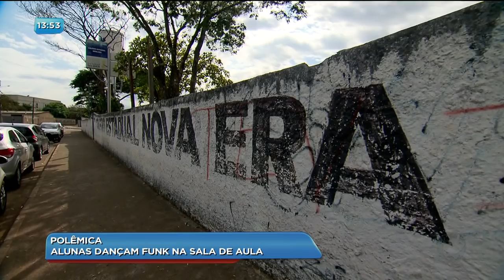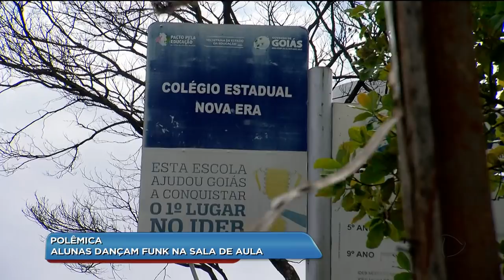BG - Alunas dançam funk na sala de aula - 24-08-2018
Alunas dançam funk na sala de aula.